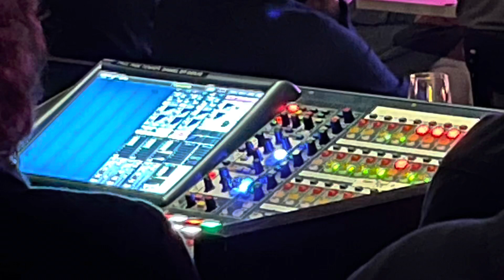Jazz! V.H.O slår seg løs en Mandags kveld i Bergen by med kjempesteming 2023-Januar